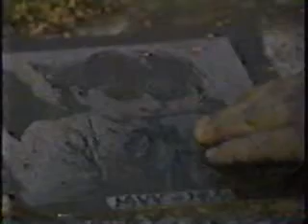Guiding Light - Fletcher tells Maureen about Rebecca - 1985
This an old wmv capture which is 320x240.